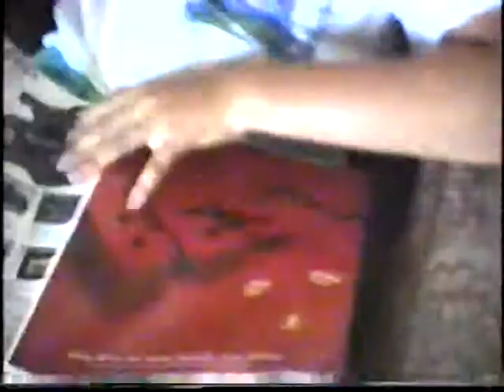August 1991 Visit to Beryl Ave McIlvaine House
Another video from 1991. We were visiting my grandparents house in Scottsdale (my mom's parents). It was my dad's birthday, on August 5, 1991 as well.